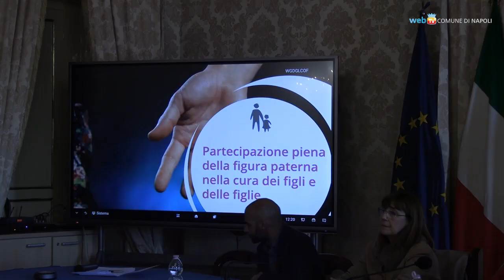Presentazione del progetto europeo EMINC Engaging Men in Nurturing Care